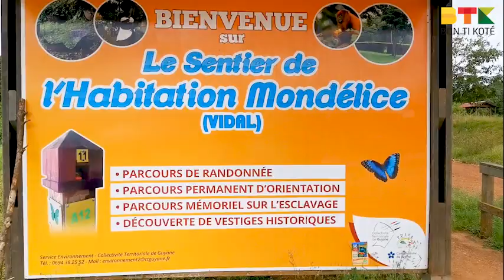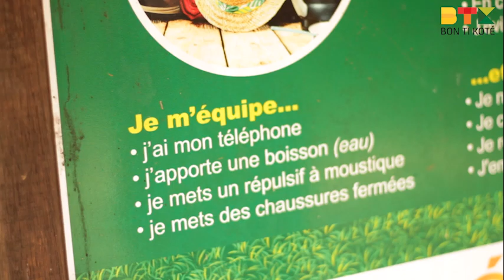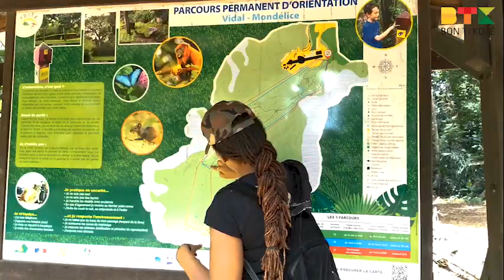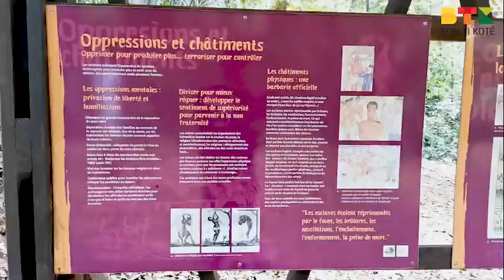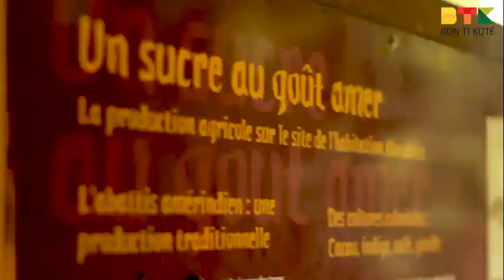La Balade BTK au sentier Mondélice à Rémire-Montjoly en Guyane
Bon Ti Koté, le guide en ligne des bonnes adresses en Guyane vous propose une balade à l'habitation Mondélice à Rémire Montjoly aussi appelé Sentier Vidal.

Réalisé par COMM'YANA, Cadrage et montage Allan CHONCHON

Un nouvel épisode présenté par @baarleeyy (sur instagram)

Une occasion de découvrir un site historique.

N'hésitez pas à commenter, nous laisser vos impressions.

Découvrez toutes nos vidéos en vous abonnant à notre chaine

N'oubliez pas de ramasser vos déchets et de les jeter dans une poubelle.